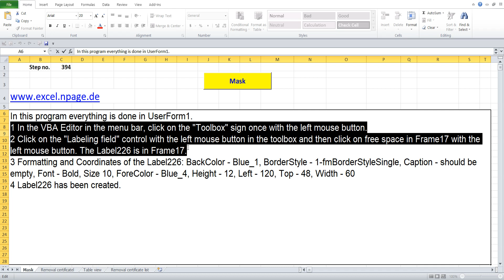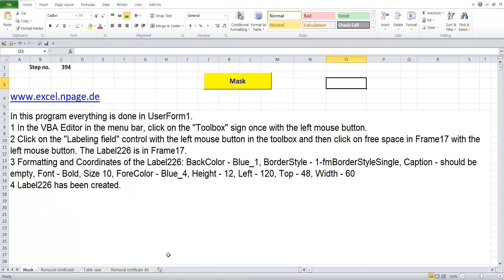394 Create a warehouse program with databases in Excel VBA yourself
1 In the VBA Editor in the menu bar, click on the "Toolbox" sign once with the left mouse button.
2 Click on the "Labeling field" control with the left mouse button in the toolbox and then click on free space in Frame17 with the left mouse button. The Label226 is in Frame17.
3 Formatting and Coordinates of the Label226: BackColor - Blue_1, BorderStyle - 1-fmBorderStyleSingle, Caption - should be empty, Font - Bold, Size 10, ForeColor - Blue_4, Height - 12, Left - 120, Top - 48, Width - 60
4 Label226 has been created.